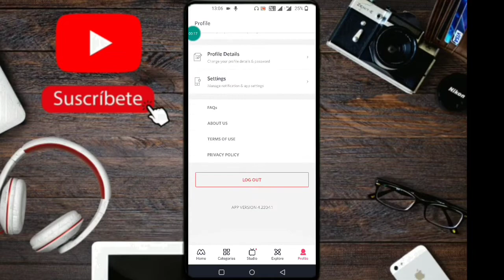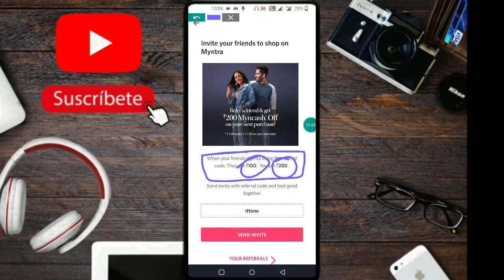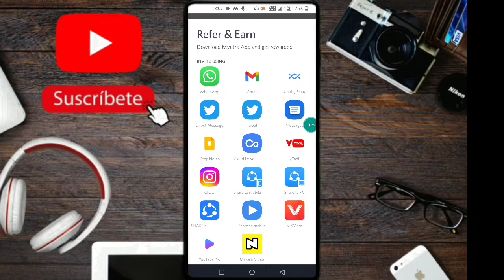🤩myntra refer kaise kare|myntra refer and earn unlimited cash😎|myntra free shopping refer and earn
Myntra Refer krke Earn kaise Kre|| Myntra refer and earn 2020||Myntra refer and earn 2021|Hindi

myntra refferal code 2021
myntra refer and earn
myntra refer and earn 2021
myntra refer and earn telugu
myntra refer code kaise use kare
myntra refer code
Myntra referal kaise use kre 2021
how to use myntra referal
myntra app mai refer karke paise kaise kamaye
myntra cou pon code malayalam
myntra promo malayalam
myntra free shopping
myntra free iphone
myntra free delivery trick
myntra free shopping trick
myntra new account login
myntra new account kaise banaen
myntra new ad
myntra refer code
myntra refer code
myntra refund process
myntra refund to bank account
myntra refund not received
myntra refund kitne din mein aata hai
myntra refund trick
myntra refund to myntra credit
myntra refund policy
myntra refund to bank account problem
myntra return policy
myntra return kaise kare
myntra return process
myntra return process cash on delivery
myntra return policy malayalam
myntra return policy tamil
myntra return on hold
myntra return pickup failed
myntra return problem
myntra offers today
myntra offer
myntra office
myntra offer buy 1 get 3 free
myntra office wear haul
myntra today kannada song
myntra today sale
myntra today haul
myntra today offer
myntra today song
myntra bank account change kaise kare
myntra bank account details
myntra bank account
myntra bank details
myntra me bank account kaise add kare
myntra se bank account kaise delete kare
myntra net banking
myntra credit to bank account

This video is made on Myntra app .in this iam going to tell you about Myntra refer and earn in Myntra app

Myntra_haul2021

video ko like Jarur karen

Apne sabhi friends ke sath share karen
Jo bhi problem Aayai comment box Mein bataye

love you all myUC63KSvRjsiWiTBlwHK2Nhqg

safe see u in next video